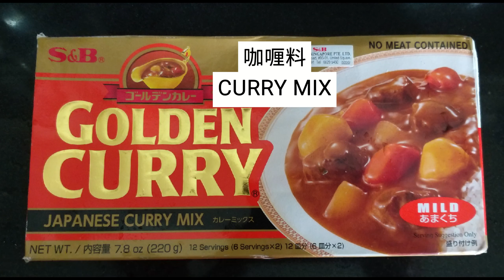熊猫咖喱饭 |Panda Curry Rice